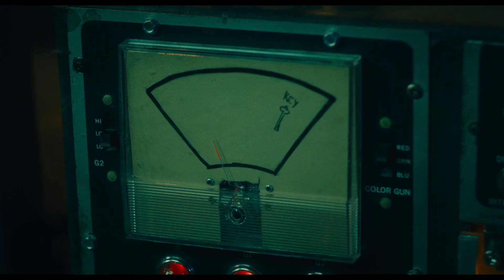Saw X (2023) brain trap what should you do 🧠🧠🧠🧠🧠🔪